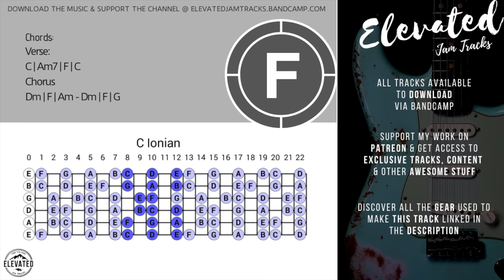Dreamy Ethereal Ballad Guitar Backing Track Jam in C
Featured 🎛
Wonderful pedal for all your dreamy, ambient needs!
Iconic tone without annoying the neighbours...